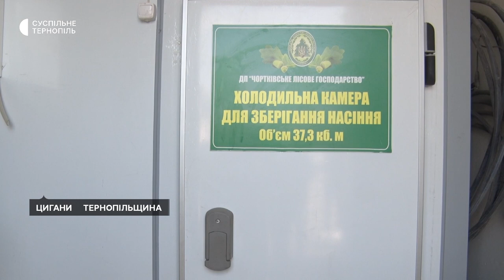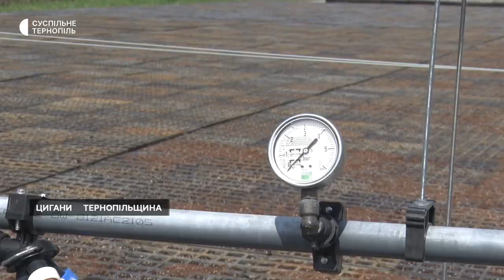У насіннєвому комплексі на Тернопільщині практикують нову технологію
У Чортківському лісовому насіннєвому комплексі вирощують саджанці дерев із закритою кореневою системою. Це єдиний на Тернопільщині комплекс лісового господарства, де працюють за такою технологією. Цьогоріч там планують виростити 350 тисяч саджанців дерев. Які види дерев садять ті чим ця технологія відрізняється від вирощування саджанців на відкритому ґрунті – дізнавалися наші кореспонденти.